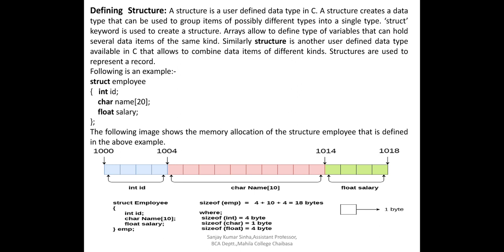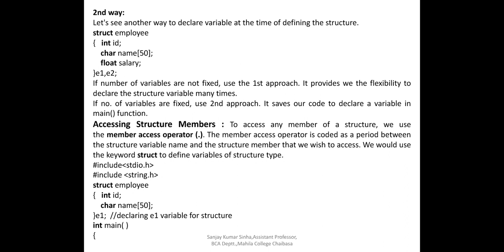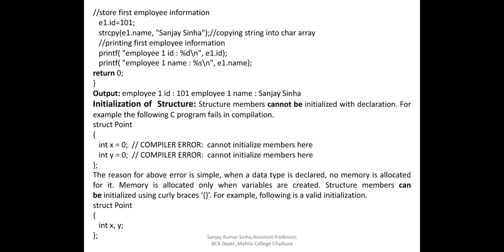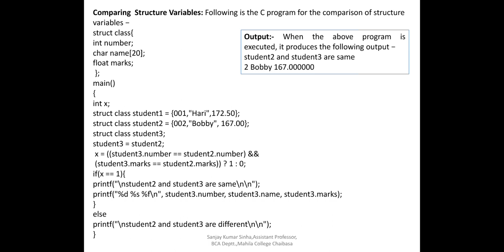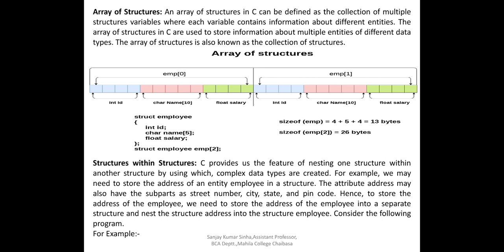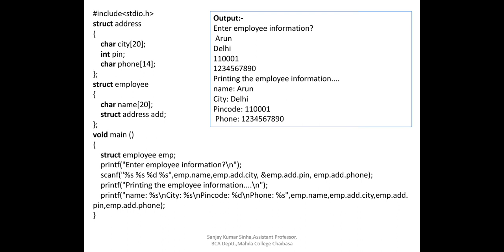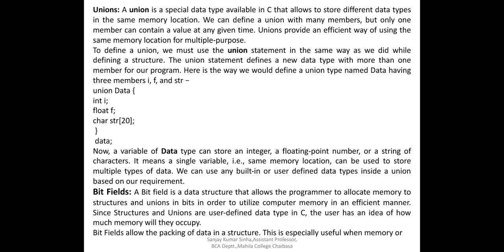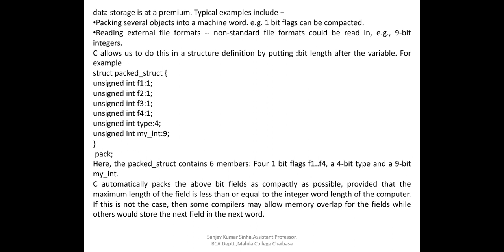Programming in C(Structure), BCA 1st sem, 8th Lecture